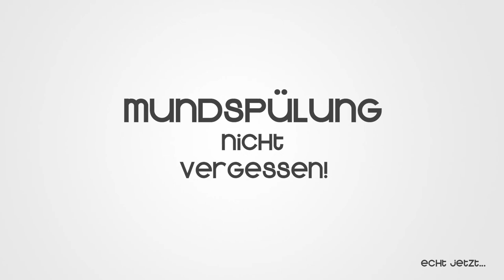Beat-Pack Trailer: All Beats, Songs and Soundtracks on Dropbox (including Introsounds)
Use the Dropbox-link down below to download all tracks of mine and the license of use for free!

Alle Beats, Songs und Soundtracks sowie Introsounds und Nutzungslizenz könnt ihr ab jetzt kostenlos auf Dropbox downloaden!

Das erste komplette Beat-Pack mit allen bisherigen Songs von mir und alle Alben, wie das Minecraft-Album, gibt's jetzt kostenlos zum Downloaden:
Minecraft-Album 2012:

Download-Link (MediaFire):
http://

Ihr wollt meine Musik verwenden?

Eine Kurzfassung ohne Gewähr:
Ihr dürft meine Musik in euren Videos zu nichtkommerziellen Zwecken als Hintergrundmusik verwenden, wenn ihr meinen Namen/meinen Kanal in Bezug auf die im Video verwendete Musik in der Videobeschreibung erwähnt. Gerne auch eine Verlinkung zu meinem Kanal. Außerdem dürft ihr eure Videos mit meiner Musik auf YouTube monetarisieren.
Reine Reuploads meiner Videos sind zu unterlassen!

Ihr wollt in die ComposersCloud?!

Verwendetes Programm:
Cubase Steinberg

Wie immer: Haut rein und habt Spaß!

Euer
Joe - Beaterie